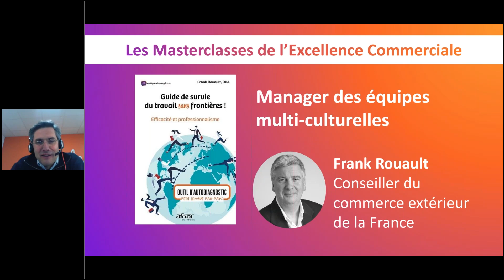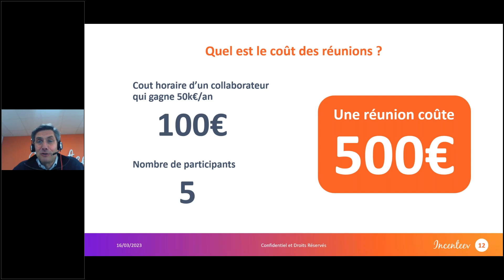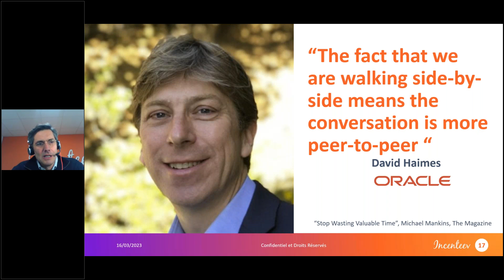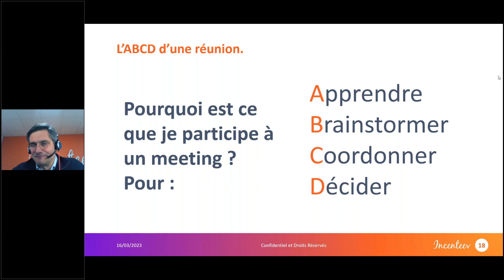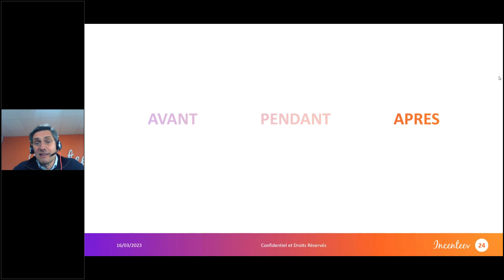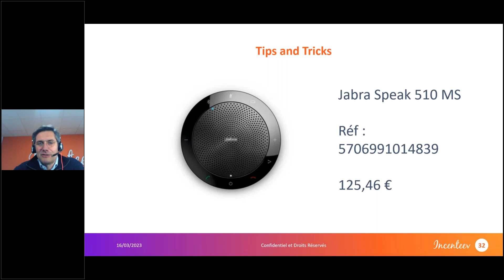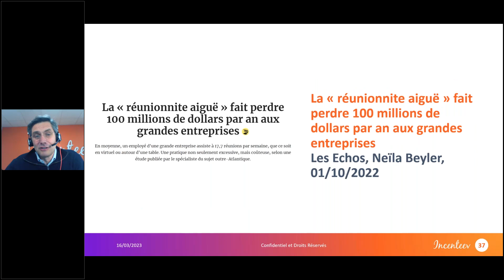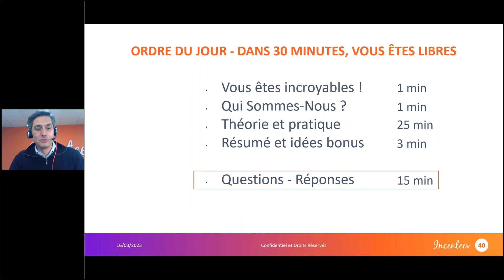Roland Massenet - 5 nouvelles méthodes pour optimiser ses réunions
“On a supprimé les réunions” - Jean-Charles Samuelian-Werve, CEO chez Alan

Ce jeudi, dans notre Masterclasse, Roland nous a présenté les nouvelles meilleures pratiques pour mener des réunions efficaces.

Nous avons découvert les méthodes appliquées par des entrepreneurs et dirigeants emblématiques qui vous permettront de faire de vos réunions de vrais moments productifs et efficaces.

Pour découvrir ou redécouvrir notre Masterclasse, n’hésitez pas à la retrouver en replay.